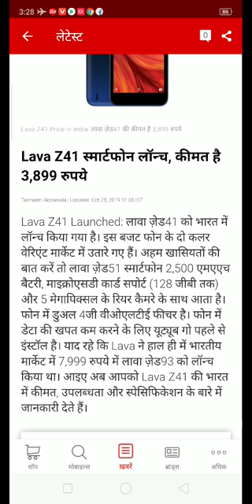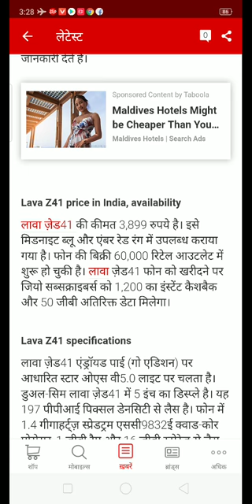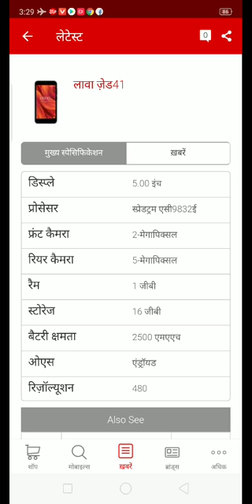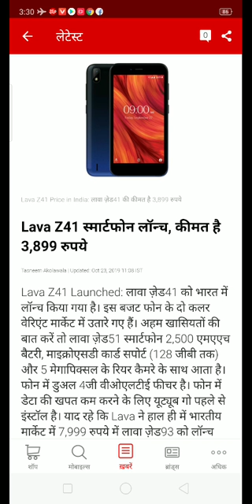Lava Z41 | Lava z41 Launch in india | Lava z41 Price | Lava z41 specification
👉हेलो एंड बेलकम दोस्त मैं हूं नवीन कुमार और आप देख रहे हैं wifi दोस्त चैनल